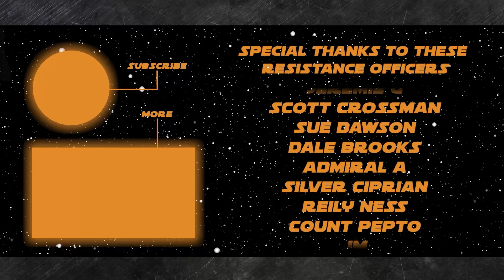Why We Are Thankful for Star Wars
Sec 1) One With the Force

You have to invite one Star Wars villain to your family’s Thanksgiving dinner, which do you choose in hopes they cause the least amount of trouble?

What is the most Thanksgiving feeling Star Wars movie?

What character in Star Wars would you trust to prepare the best Thanksgiving dinner?

What Star Wars character are you most thankful exists? Caveat: You cannot say Han, Luke, Leia, or Darth Vader

Sec 1) DISCUSSION: Why We Are Thankful for Star Wars

It is Thanksgiving and we have a lot to be thankful for but we’re going to spend this discussion talking about why we are thankful for Star Wars! We host a twice-per-week Star Wars podcast so it obviously means a lot to us and our lives, so let’s talk about why we are thankful George Lucas created this franchise that was, is, and will continue to gift us with amazing fantastical adventures in a galaxy far, far away.

Sec 2)
What are you thankful for about StarWars?

On the show today:
John Hoey

Thank you to our Resistance Admirals, Generals, and Spice Runners:
NEEL SHAH
DAVID PROBUS
MICAH HARRISON
KENDALL GELNER
DAVID HORNAK
DOUBLE_C
RYAN WAARA
THOMAS HENNESSY
CARMELO
ANDREW STALEY
VAL TRICHKOV
JEREMY MYERS
JOHN RISI
JETTA ROSEWATER
BRIAN SMITH
JOE RITCHIE
PAUL OLSEN
OLIVER LEWIS
JAKE HOUCHINS
CHRISTIAN MORALES
FRANK GRANDE
DARTH HURICANE
HASSAN ASLAM
MATT CHITTY
NATHAN SHANK
JOHN CHORLTON
NICK KRATZ
JOIE MAYFELD-STEWART
NEIL LOWERY
JASON O'DONNELL
JIM CORBETT
NATHAN
DANI (CHIBIGON89)
JEREMIE G
SCOTT CROSSMAN
SUE DAWSON
DALE BROOKS
ADMIRAL A
SILVER CIPRIAN
REILY NESS
COUNT PEPTO
JM
BRYAN GOETZ
ARAMEN ROJAS
ALEXANDER ZOUKAS
TIM HARRIS
KEVIN LEWIS